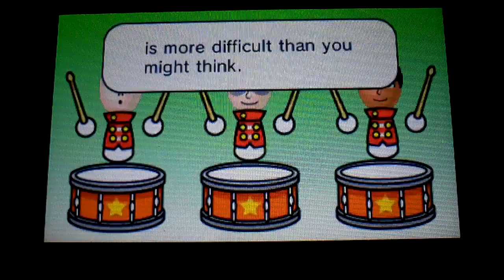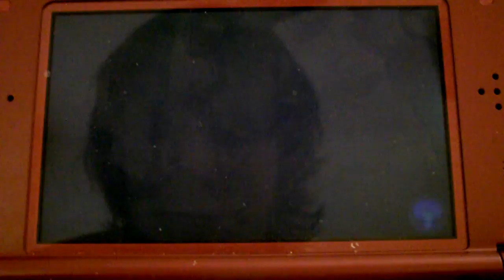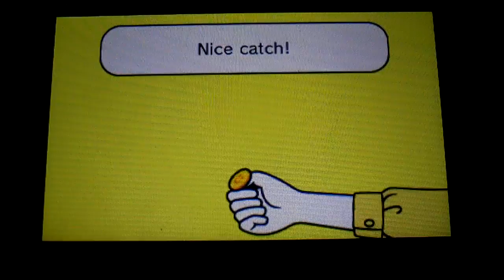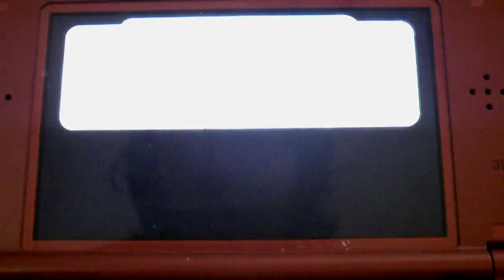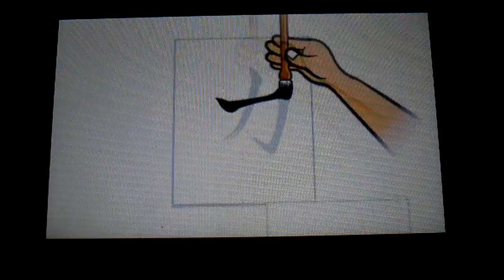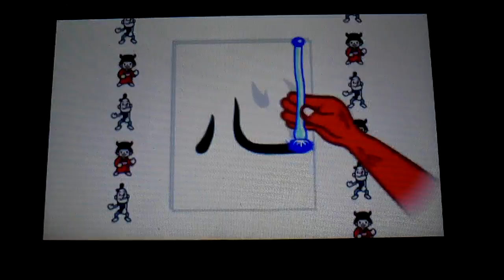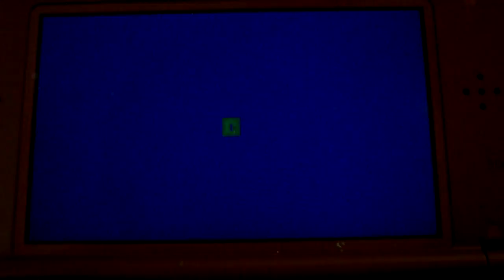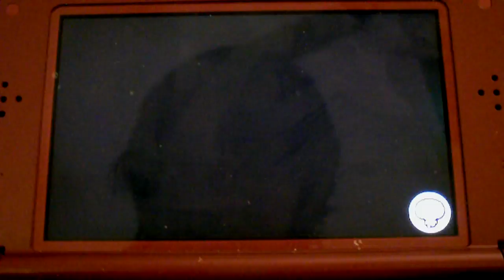Rhythm Heaven: Megamix - #1: The easy songs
Welcome to Rhythm Heaven Megamix. Idk if you guys wanted this but I know that at least one person did, Gabgab2222. Thanks for the suggestion!

So for this playthrough I'm probably just gonna go for all perfects and all skill stars since the challenges just ruin it for me. :/